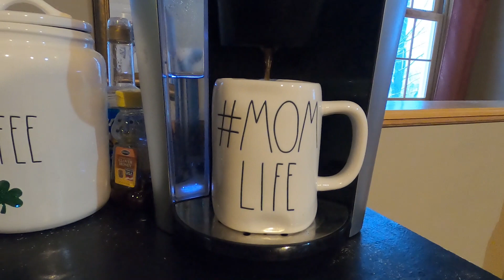OUR MORNING SURPRISE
We are a family of 5 in the Adirondacks of New York State, starting to document our lives and sharing it here with you. We are Zach and Clarissa and we have two girls, Samantha (8) and Charlotte (5), and a baby boy Zane(1). Sam really enjoys doing videos and is a real ham when she is on. Charlie is in the process of figuring things out which is a blast to watch. Zane is still brand new.